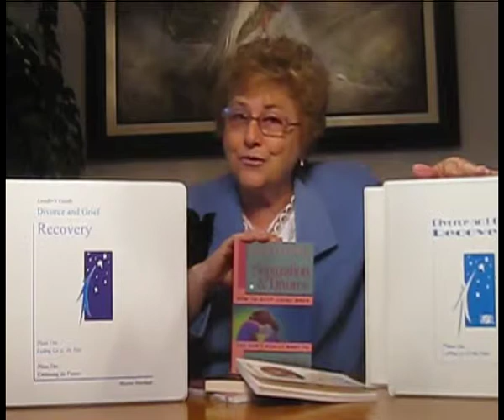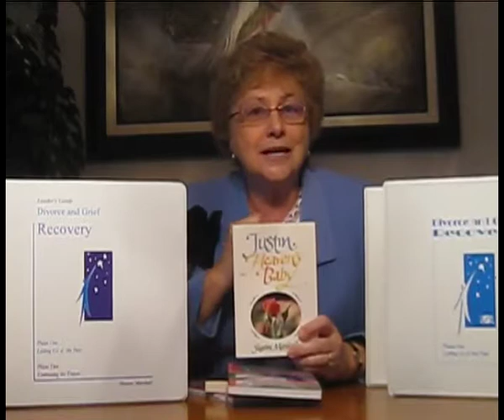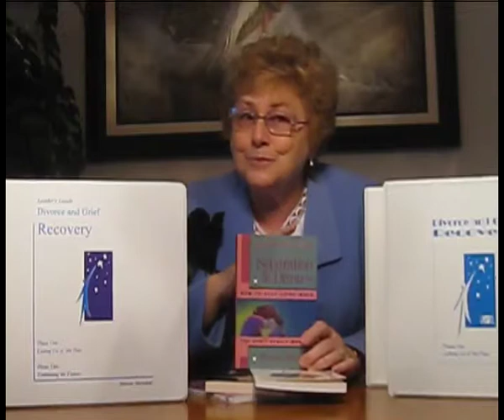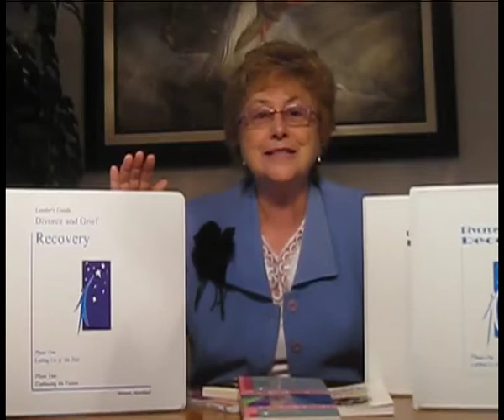Divorce and Grief Recovery.mp4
Divorced?  Widowed?  Separated?  Find a positive approach to dealing with the loss of a relationship. Whether a significant ends by death or divorce, whether the loss occurred yesterday or 30 years ago, the goal is the same: the ability to heal, move forward in life, love and laugh again. Join a group at the Crystal Cathedral or start your own!  Sharon Marshall Lockett,